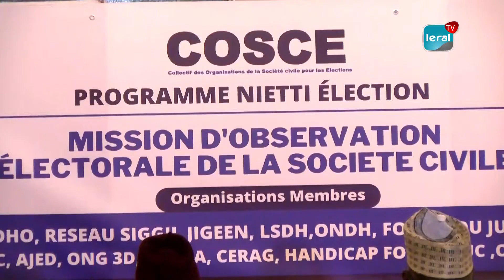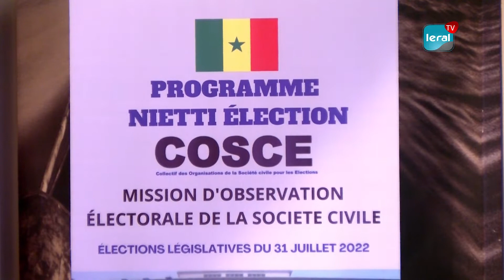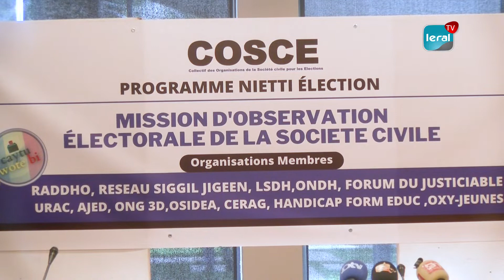Société civile pour les élections: Près de 900 personnes mobilisées pour les besoins du scrutin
Le collectif des organisations de la société civile pour les élections (cosce),  composé d'une équipe de coordination opérationnelle du Cosce basée à Dakar, de cinq (5) coordonnateurs de zones , quarante six (46) observateurs de long- terme, déployés sur les quarante six (46) départements du pays,  sera complété par 791observateurs de court terme le jour du scrutin.  La mission couvrira sans exception, les 14 régions du pays.